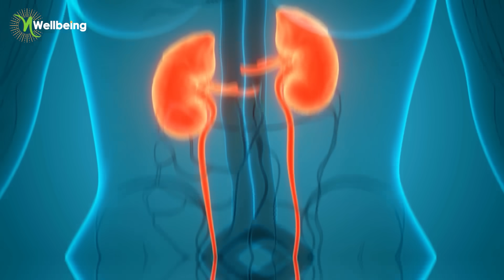للتخلص الفوري من احتباس الماء حول البطن والجسم بشكل صحي بدون أدوية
احتباس السوائل باختصار شديد هو عدم قدرة الجسم على التخلص من السوائل الزيادة بالشكل المطلوب عادة الشخص اللي بيعاني من احتباس السوائل بيكون اجزاء كتير في جسمه منتفخة.. الوجه، منطقة حوالين العين، الاطراف زي الايدين والرجلين، ومنطقة البطن

ما هي مضاعفات احتباس السوائل؟
الام وتيبس المفاصل، ارتفاع الضغط، والدوالي

ما هي اسباب احتباس السوائل؟
 الافراط في تناول السكر والنشويات
الجفاف
ارتفاع الصوديوم مع انخفاض البوتاسيوم والماغنسيوم
خلل في الهرمونات زي هيمنة الاستروجين او انخفاض في مستويات هرمون البروجسترون
امراض السكر وما قبل السكري
التوتر والضغط النفسي
تناول ادوية الكورتيزون
مشاكل الكبد والكلى
امراض القلب او الجلطات

ما هو علاج احتباس السوائل؟
ما هي افضل الطرق الطبيعية لعلاج احتباس السوائل؟
 الخضروات الورقية وعلى رأسهم ورق البنجر
البقدونس والكرفس
الهيل او الحبهان
عشبة جذور الهندباء
عشبة ذيل الحصان

Interested in treating and recovering autoimmune, chronic and common diseases, and developing self-awareness and mental health as an essential part of an individual's public health. Through nutrition and natural methods, after she had a very special personal experience with nutrition therapy, she was able to recover from the effects of a brain stroke, hepatitis C, and rheumatoid arthritis, she then studied therapeutic nutrition by self-learning, and established the Nada Wellbeing project with the aim of spreading health awareness Discovering the body's self-healing capabilities, to help autoimmune and chronic diseases fighters, and to change traditional stereotypes about diseases as being eternal and incurable as promoted